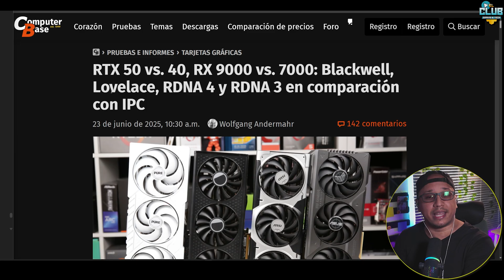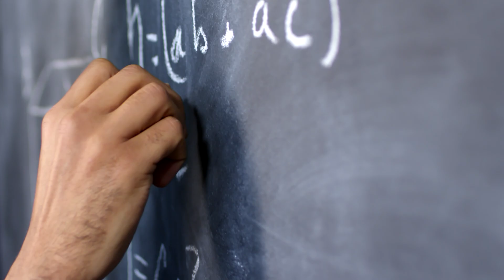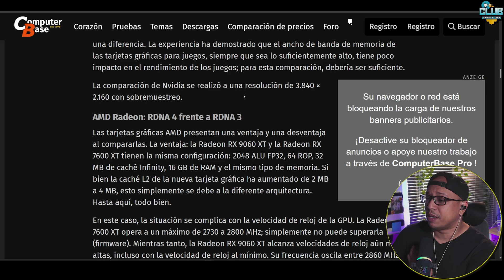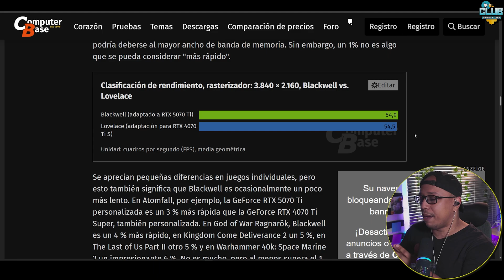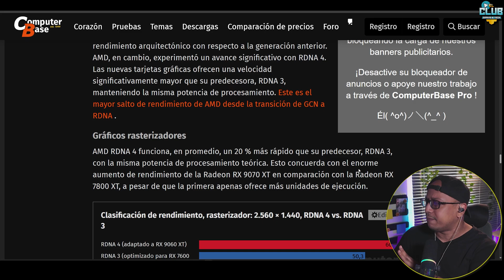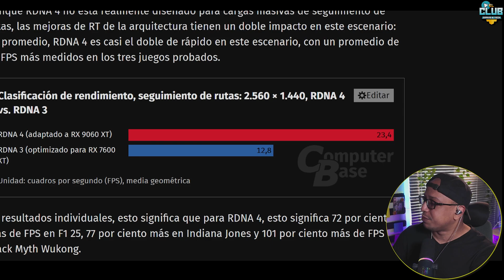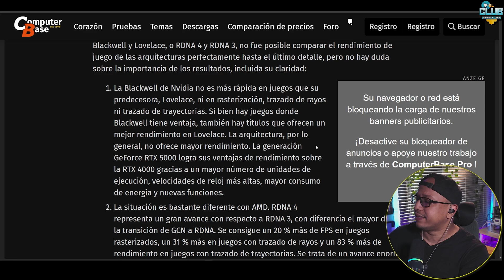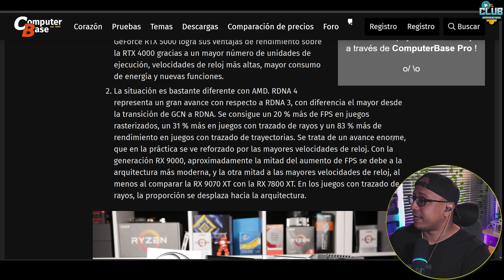RTX 50 vs RX 9000: La batalla silenciosa del IPC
En este video analizamos comparativas profundas entre las últimas arquitecturas gráficas: NVIDIA Blackwell (RTX 50) vs Ada Lovelace (RTX 40), y AMD RDNA 4 (RX 9000) vs RDNA 3 (RX 7000), midiendo IPC real en rasterizado, ray-tracing y path-tracing. Descubre por qué AMD logra mejoras de hasta +83 % en path-tracing, mientras NVIDIA solo logra un +1 %, y qué significa esto para tu compra de GPU en 2025. ¿Será mejor apostar por innovación arquitectónica o por músculo bruto? ¡Míralo hasta el final y decide por ti mismo!

00:00 Blackwell vs RDNA 4 Aumento de IPC
01:06 ¿Que es el IPC y porque es Importante?
01:27 Metodologia de pruebas ComputerBase
03:34 Aumento del IPC Arquitectura Blackwell
04:28 Aumento del IPC Arquitectura RDNA 4
05:43 Conclusiones Aumento de IPC Blackwell vs RDNA 4
07:37 RTX 5060 vs RTX 4060 Ti: Doom, Ray Tracing
08:45 RTX 5060 vs RTX 4060 Ti: Doom, Ray Tracing, Frame Gen X2

⚡Contacto directo, ¿quieres cooperar? ¿Necesitas ayuda? Contactarnos!.⚡